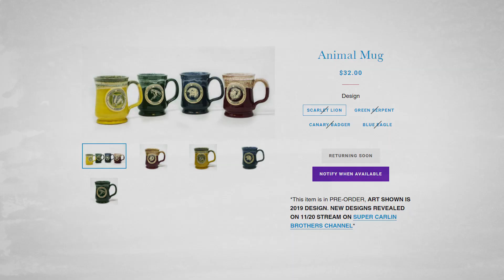Why Is Lightning Bending So Common In Korra? [Avatar: The Last Airbender Theory]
Today J dives into the world of Avatar the last airbender to discuss Princess Azula’s signature skill: Lightning Bending and how by the time of Legend of Korra it became so commonplace.